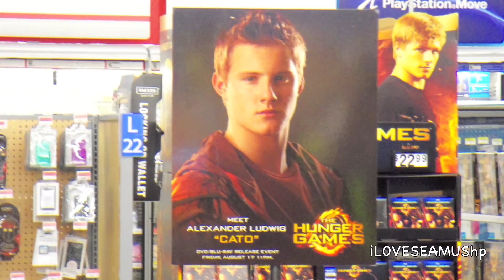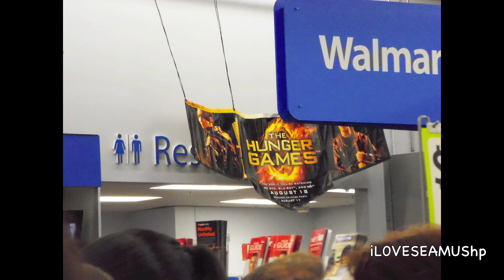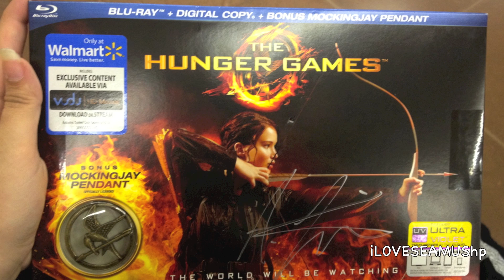Alexander Ludwig in Miami FL 8/17/12 for Hunger Games DVD release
I got an amazing op. to meet Alexander Ludwig who plays Cato in the Hunger Games! you can check out my post about it on my tumblr after you watch the video or on HungerGamesTrilogy.net site!

Music by: Luke Conard & Joey Graceffa - The Arena